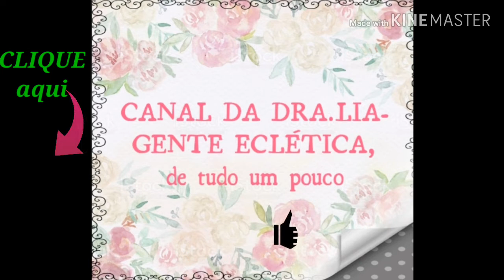🔴CARNE DE PANELA no açafrão, feita SEM 1 gota de ÁGUA! Cebola sem choro e sem cheiro nas mãos!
Vídeo #54

*CARNE DE PANELA no açafrão, feita SEM 1 gota de ÁGUA! Aprenda: cebola sem choro e sem cheiro nas mãos!